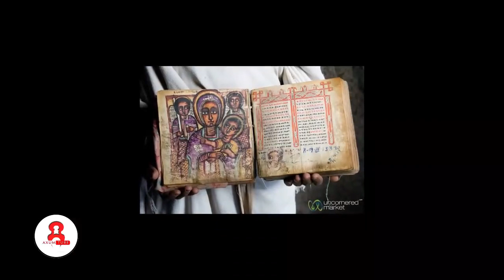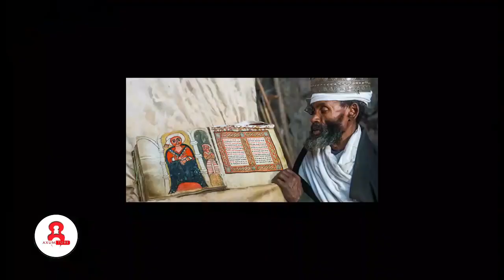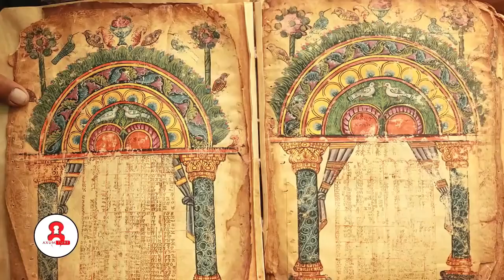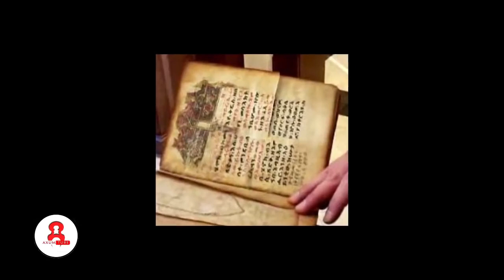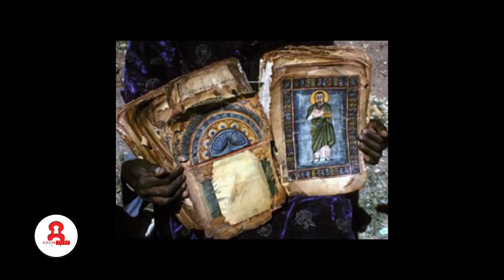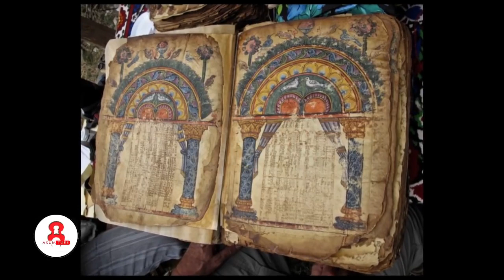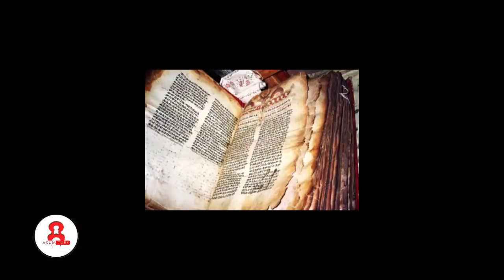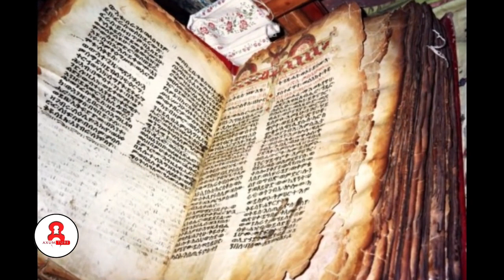ታላቁ መፅሀፈ ሄኖክ ለምን ከመፅሀፍ ቅዱስ እንዲወጣ ተደረገ Ethiopia The Book Of Enoch